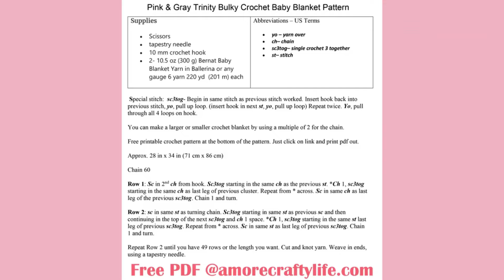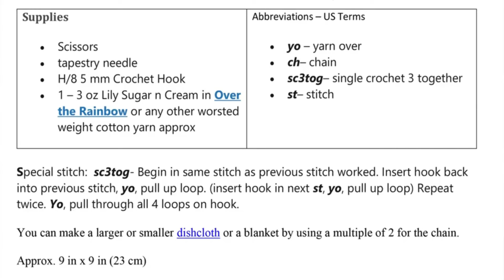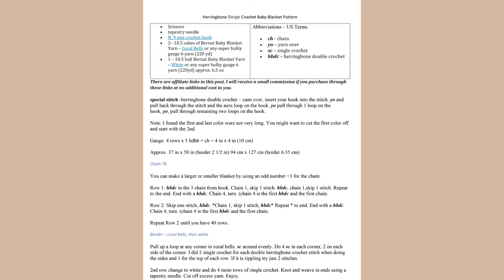6 Bernat Baby Blanket Yarn Stripes Crochet Patterns Super Chunky Yarn